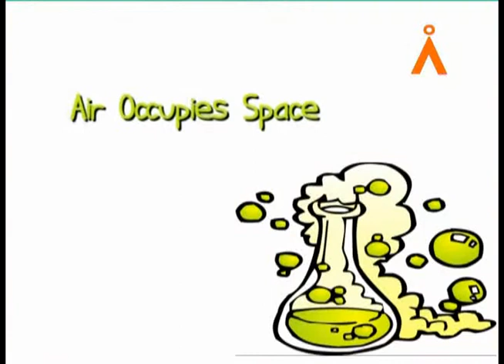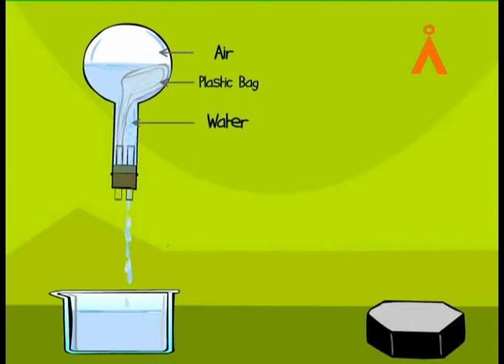Air occupies Space (TELUGU)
Agastya International Foundation brings to you an experiment proving how air occupies space.
All matter occupies space. Since air is matter, it too occupies space.